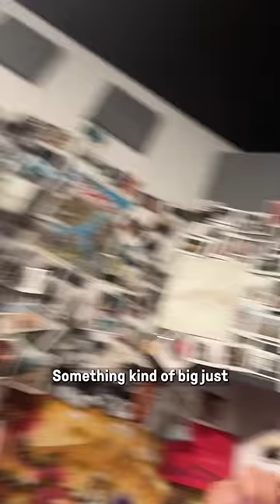Russia’s nuclear threats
Why Russia is testing nuclear weapons again.

The music for this video, created by our in house composer Tom Fox, is available on our music channel, The Music Room!